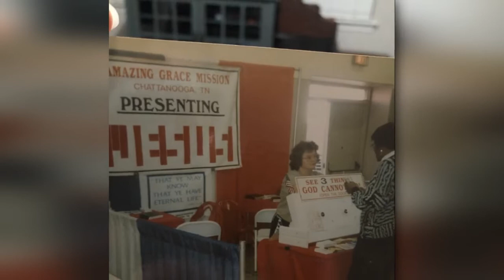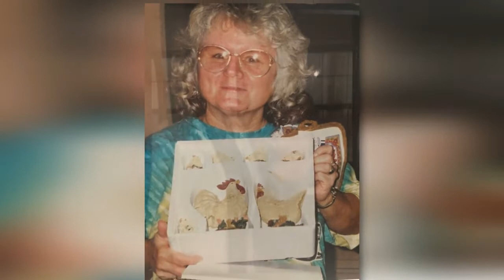Gayle Sumner Video Tribute